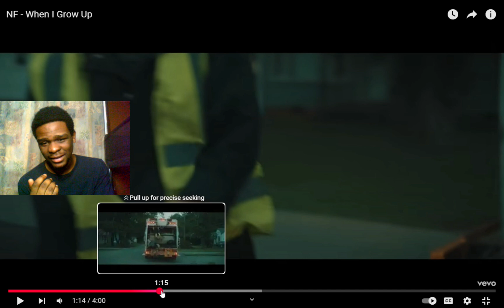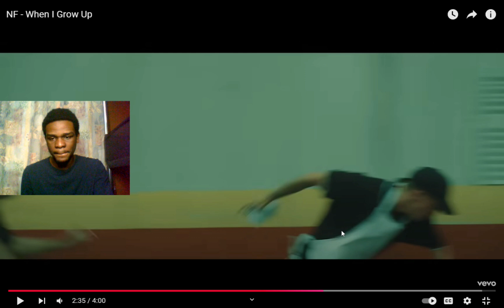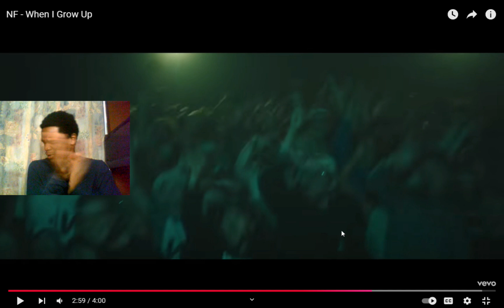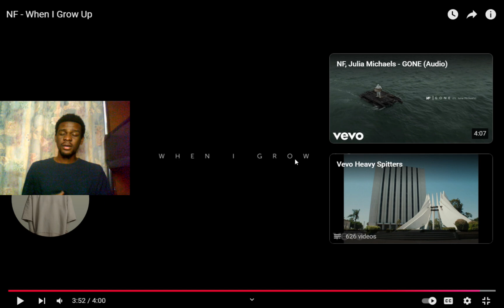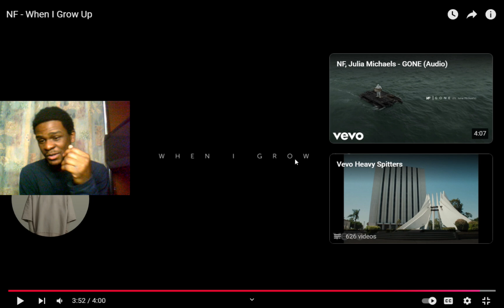NF - When I Grow Up (REACTION)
NF Going CRAZY!!

Intro: 0:00 - 0:33
Reaction: 0:34 - 9:52
Outro: 9:53 - 10:32

Catch Me On Live Stream!!